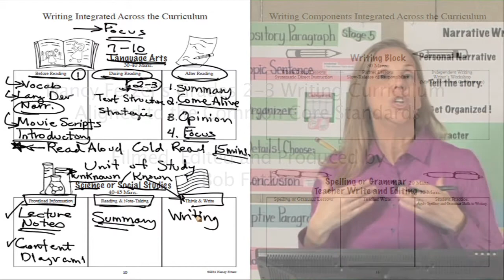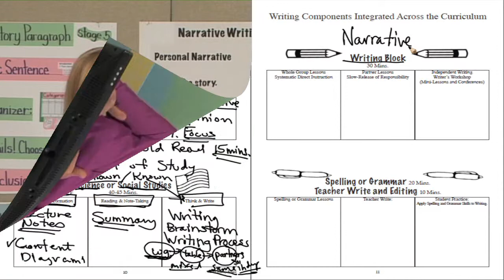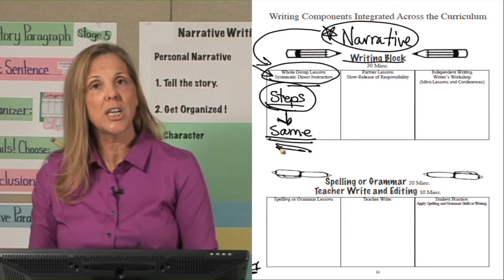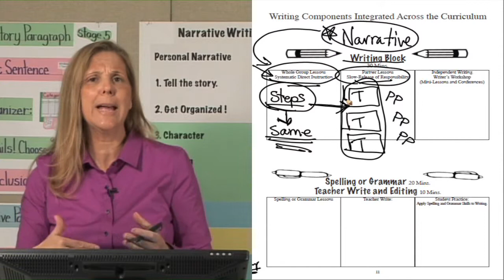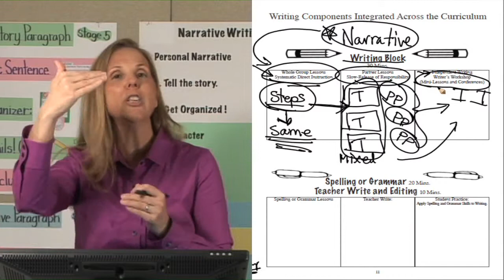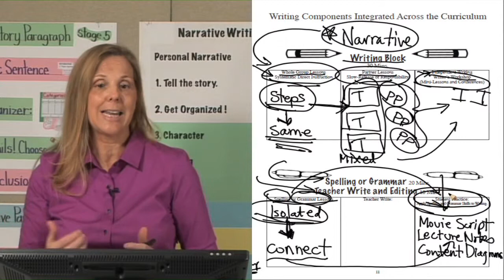2-3 Integrate Writing Across the Curriculum Part 2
In this video, Nancy Fetzer is referring to her Writing Curriculum Manual. All of her videos are aligned to her manuals. then (on the navigation bar) select "Online Training". You will find the Writing Curriculum Book, and her FREE online videos listed (in the order presented in her manual) to teach you dynamic and interactive writing strategies.